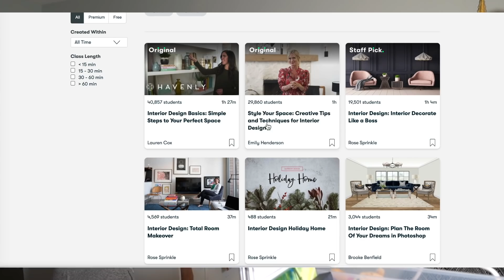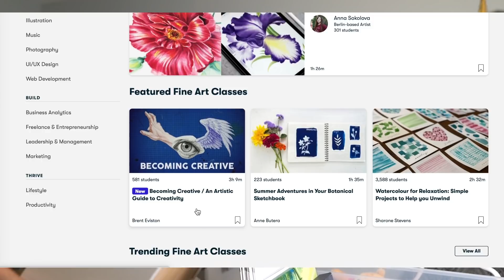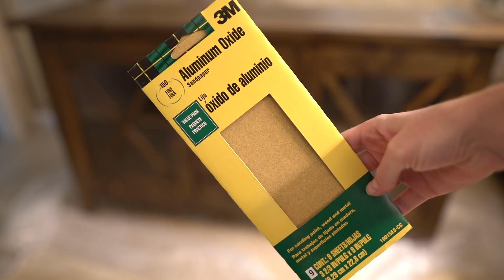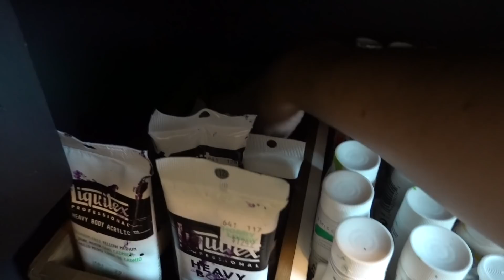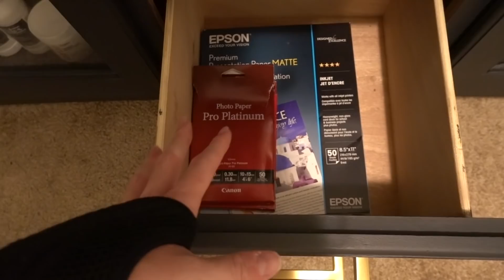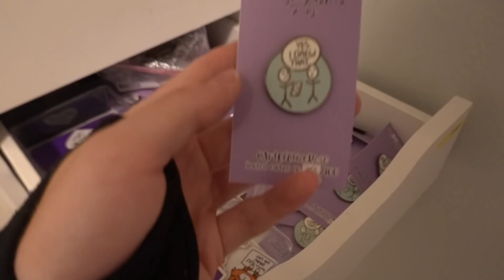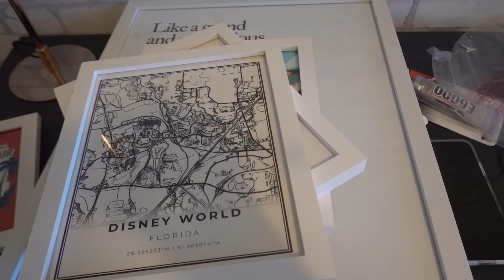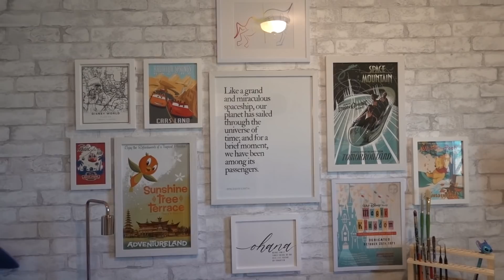HUGE Art Studio Makeover | TRANSFORMATION Closet to Art Studio!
Today I did a huge art space extreme makeover from closet to...ART LOFT! It was so much fun doing this huge makeover, from repainting furniture to new furniture, wallpaper and much more. 2020 is a good time to transform your space whether it's your bedroom, bathroom, or art space! I did a big reveal of the room at the end. Hope you like it! Have you done a room makeover at home this year?